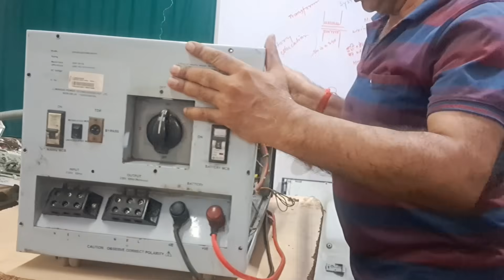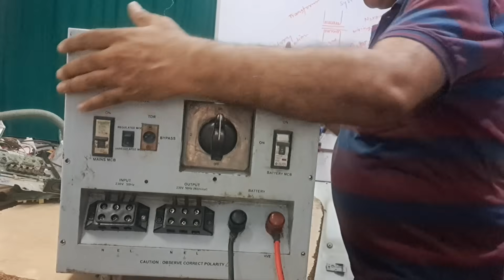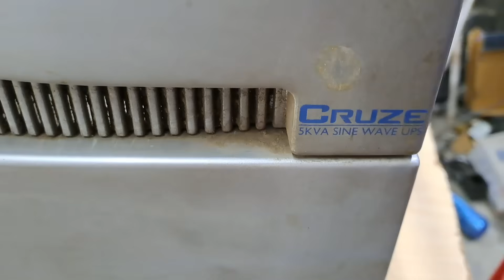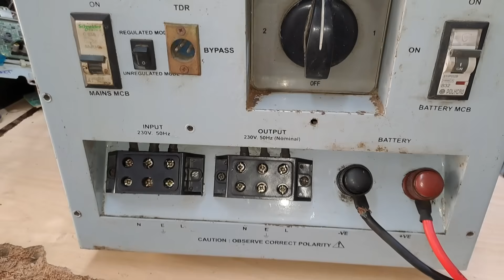5KVA /96V luminous CRUZE sinewave inverter use for college office Repairing dc mode not working 🔥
5KVA /96V luminous CRUZE sinewave inverter use for college office Repairing dc mode not working